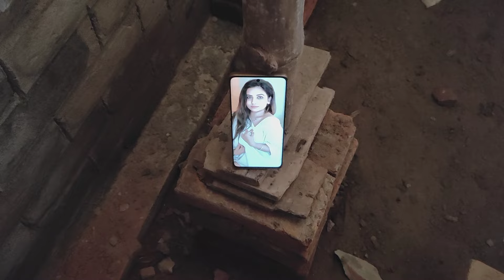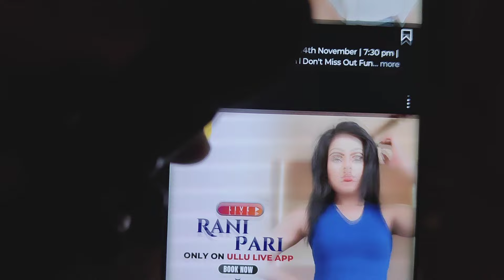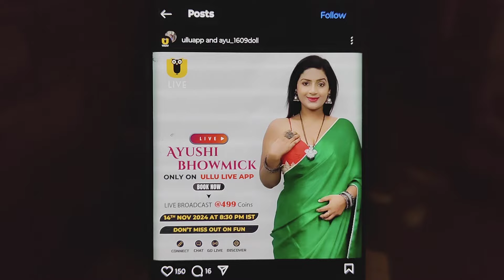😳ये लो New Actress आ रही हैं 😳 | देखो जल्दी वरना Miss कर दोगे | Watch Live वीडियो OMG 😱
Second Channel

_______________⟫  𝙃𝙀𝙇𝙇𝙊 𝙁𝙍𝙄𝙀𝙉𝘿𝙎  ⟪________________

Our channel Roasting Review  provide here Movies/Webseries/Songs latest updates  everyday. Here you watch videos updates like first look, teaser, trailer, release date, announcement and many more official updates announced by makers.

________________⟫  𝙎𝙊𝘾𝙄𝘼𝙇 𝙈𝙀𝘿𝙄𝘼  ⟪_________________